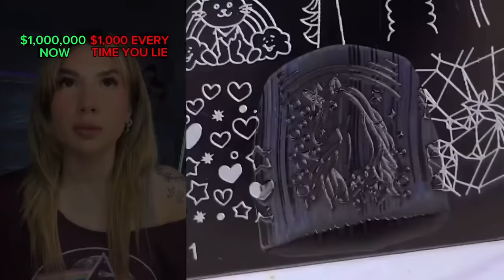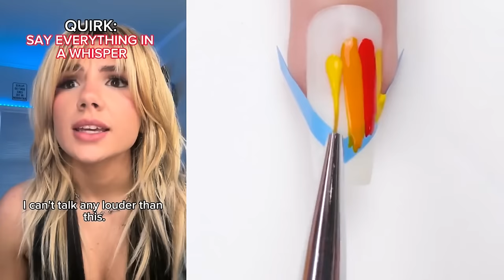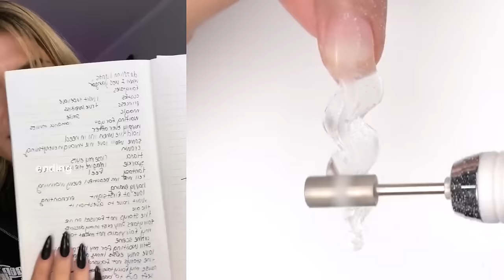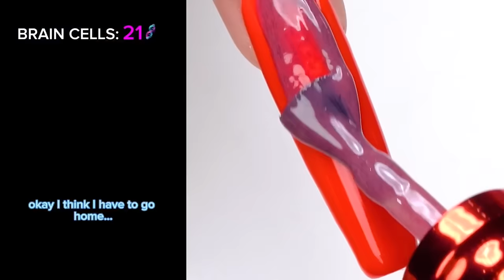🥉 NAIL ART STORYTIME TIKTOK 2024 💋 Regal Nails @Bailey Spinn || POVs Tiktok Compilations #14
Hello friends!
Welcome to  QY Bee Storytime